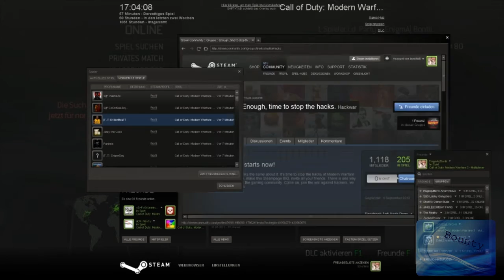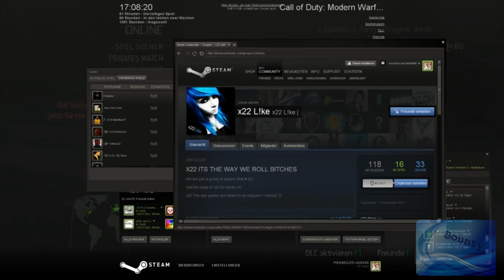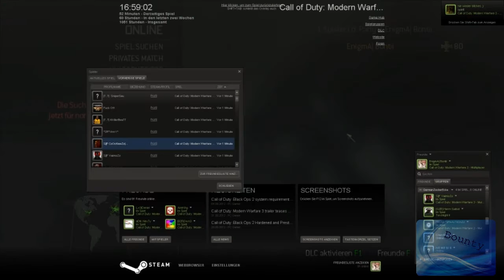STEAM: Spieler joinen die man nicht in der Freundesliste hat... / MW3 Trolling [Ger/HD]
Hier nur kurz gezeigt wie man leuten joint egal ob man geblockt wurde oder wie oder was und als keines extra ein kurzes trolling